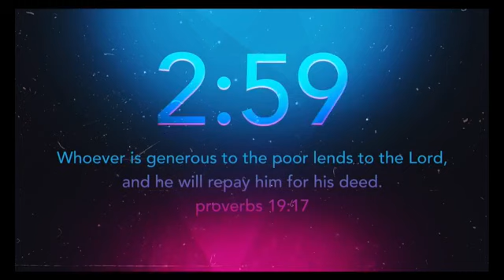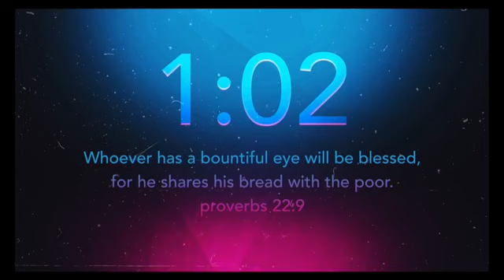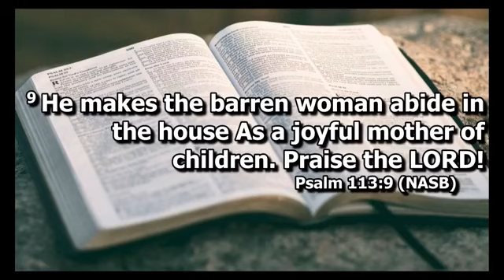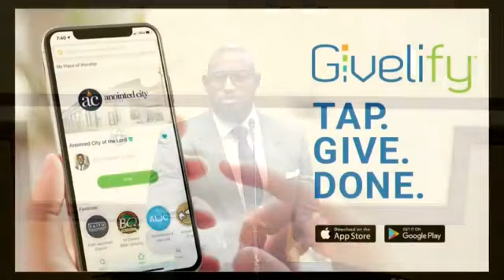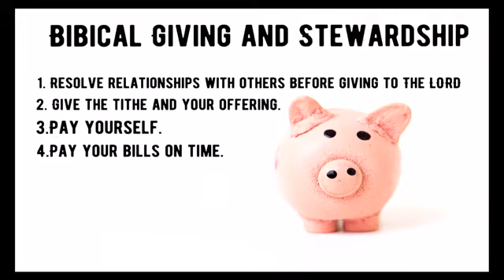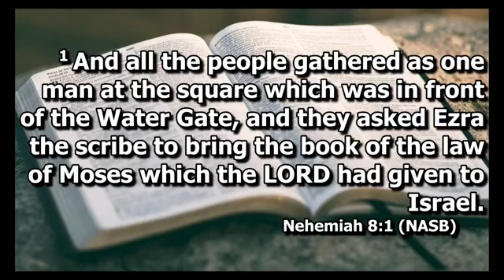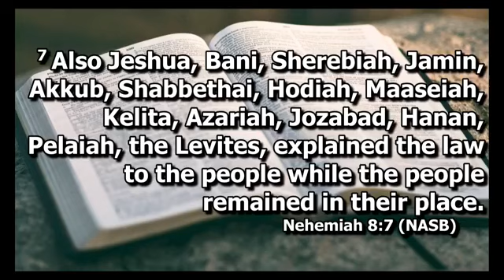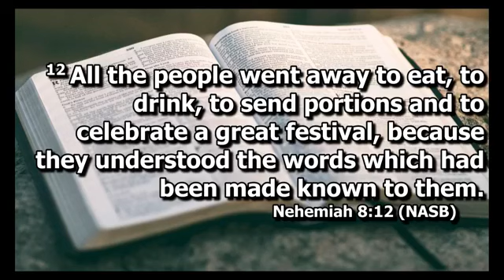(9-20-20) Sunday Morning Worship Service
A good foundation is paramount to building a strong structure this is true for everything including your salvation! Today Pastor Monk preaches from Nehemiah 8:1-12 with the thought "Bring Us The Bible" that touches on that principle. We're excited for you to join us for this powerful message.